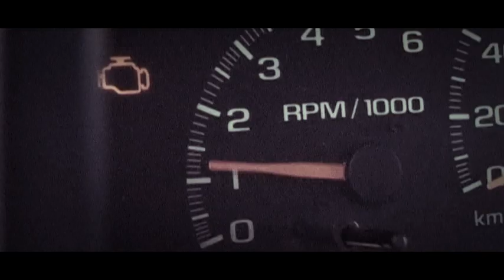Chevrolet Tahoe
Mini DV Camera sony 2100E,  before era Gopro and DSLR))